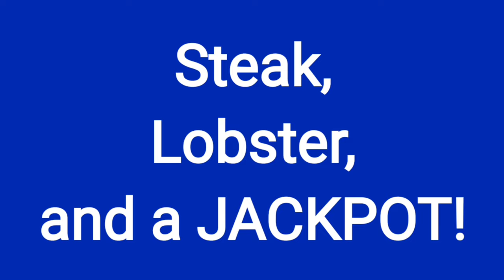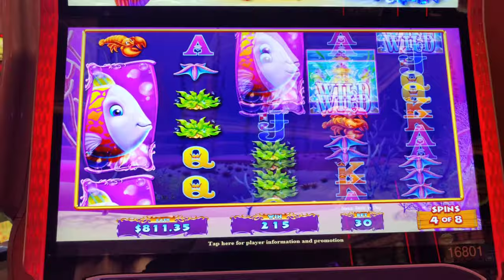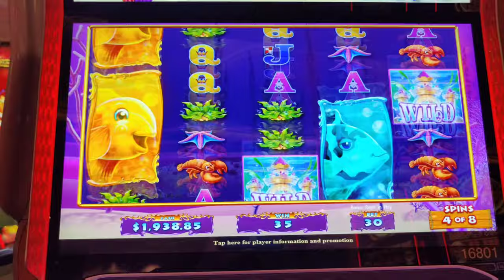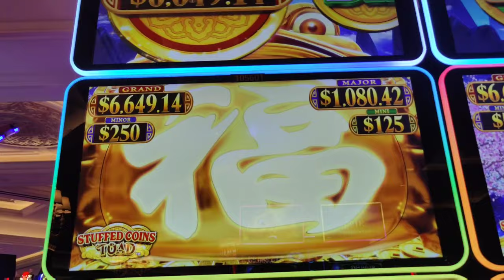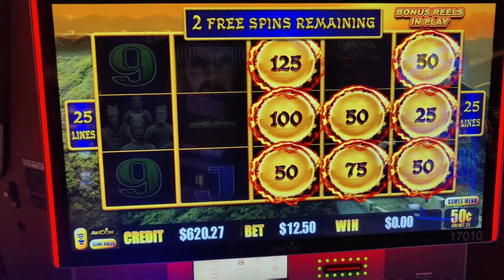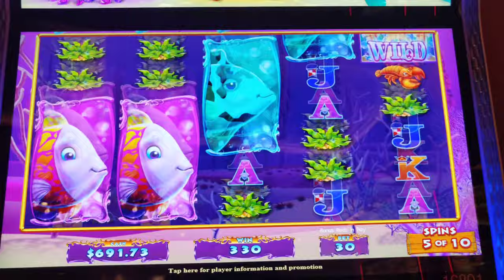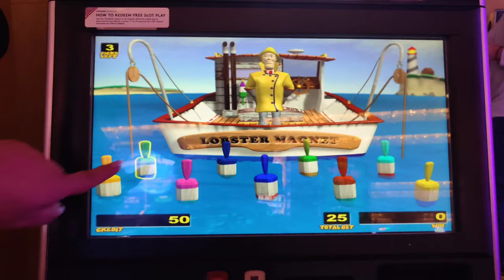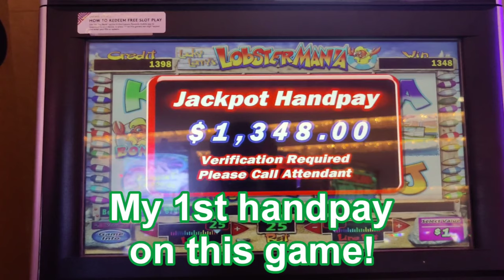Surf and Turf Jackpot!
Part 3 of my December 2023 Vegas layover, and I spent it chasing a huge major jackpot on high limit Goldfish Feeding Time!  Then we enjoyed an amazing meal at @CUT Las Vegas, and then headed to Caesars where I got a handpay on Lobstermania!